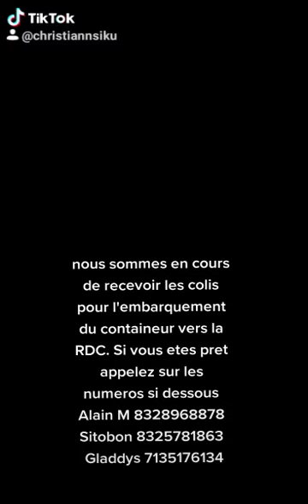PUB AGENCE DE COLIS ALAIN MPWO TUNGU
nous sommes en cours de recevoir les colis pour l'embarquement du containeur vers la RDC. Si vous etes pret appelez sur les numeros si dessous
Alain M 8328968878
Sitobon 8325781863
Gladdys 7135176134